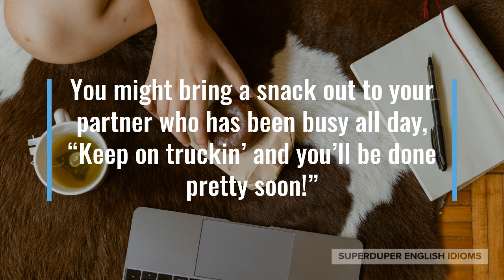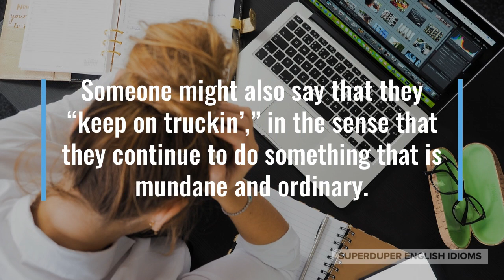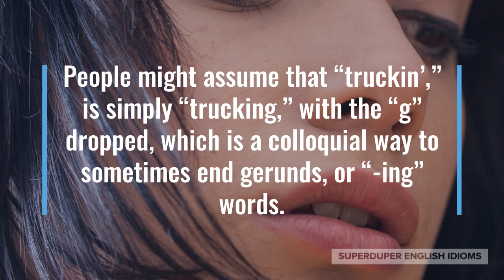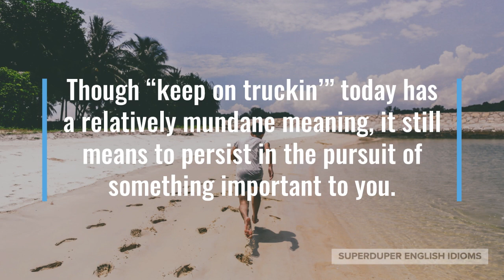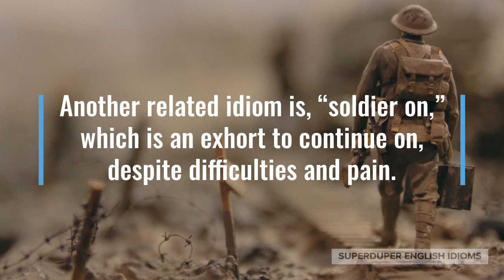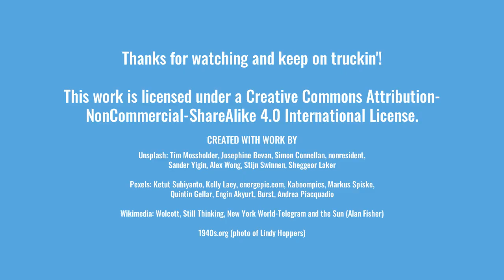"Keep on Truckin'" Idiom Meaning, Origin & History | Superduper English Idioms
0:00 - How to Say, “Keep on Truckin’...”
0:19 - Examples of “Keep on Truckin’...”
1:03 - Meaning of “Keep on Truckin’...”
2:59 - Origin of “Keep on Truckin’...”
4:31 - More Examples of “Keep on Truckin’...”
5:06 - Conclusion

You might’ve heard someone say to another, “keep on truckin’,” in order to encourage them to continue on, to keep going, not to give up.

“You’re almost at the finish line! Keep on truckin’ and you’ll soon be there!” a supporter might scream at an athlete during a grueling triathlon.

You might bring a snack out to your partner who has been busy all day, “Keep on truckin’ and you’ll be done pretty soon!”

Perhaps your best friend is complaining about his job to you, “Well, you have a family, so you have to keep on truckin’ until you find something better.”

As you can tell, the idiom, “keep on truckin’,” is encouragement for those who are engaged in long and arduous tasks.

Someone might also say that they “keep on truckin’,” in the sense that they continue to do something that is mundane and ordinary.

“Truckin’” is spelled without a “g” at the end, because contrary to popular belief, the idiom has nothing to do with “trucking” or the vehicles called, “trucks”.

After a cursory search online, you will come across many blogs that repeat the same false information that “keep on truckin’...”

… is a metaphor for transport trucks that spend many hours on highways bringing us the goods we need.

In fact, the idiom is specifically, “keep on truckin’,” and not, “keep on trucking,” though people will give the same meaning to the erroneous, “keep on trucking.”

People might assume that “truckin’,” is simply “trucking,” with the “g” dropped, which is a colloquial way to sometimes end gerunds, or “-ing” words.

The origin of the American idiom, “keep on truckin’,” actually traces back to the 1940’s Swing Era.

“Keep on truckin’,” was used by “hipcats” who understood jazz and swing music, pursuing the perfection of hip-tossing and finger-waving Swing dancing.

The bottom line is that you can’t trust blogs that do not cite sources and are filled with more ads than content!

Though “keep on truckin’” today has a relatively mundane meaning, it still means to persist in the pursuit of something important to you.

Another related idiom is, “soldier on,” which is an exhort to continue on, despite difficulties and pain.

It’s not hard to imagine a soldier fighting for his or her country, despite the possibility of death, when you say, “soldier on.”

“You may only be saving a few dollars each month, but if you keep on truckin’, you’ll eventually have a nice nest egg,” your parents might be giving you financial advice.

Maybe you tell your friend that you are tired of going to the gym, “It’s tiring and tedious, I know, but we keep on truckin’, because we understand the health benefits.”

So, whenever you want to encourage yourself or someone else to persist, to continue on, don’t forget to say, “Keep on truckin’!”